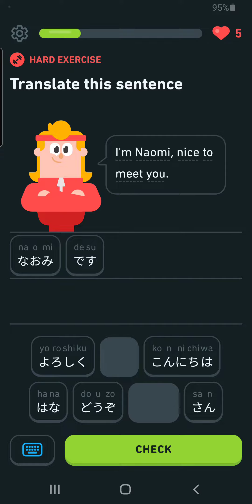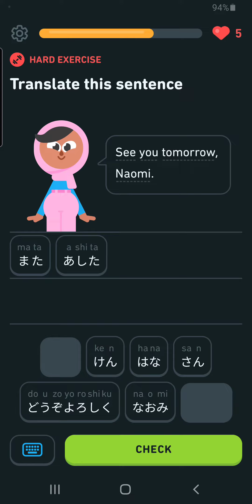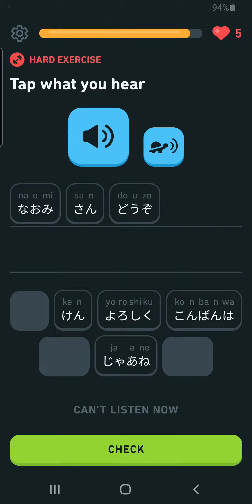Unit 3: Introduce Yourself, Lesson 4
Unit 3:  Talk about countries, ask for directions

 Introduce Yourself
Lesson 4